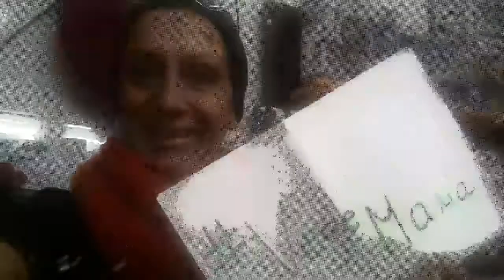Portal vegemama.org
Portal za sve vegemame i buduće vegemame! Ishrana za bebe i decu, nega, saveti, prirodno roditeljstvo